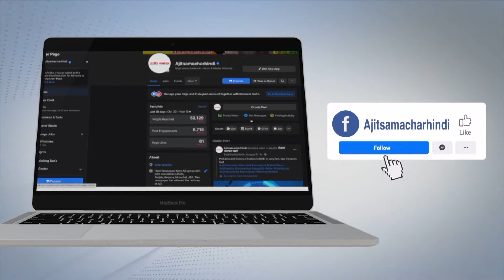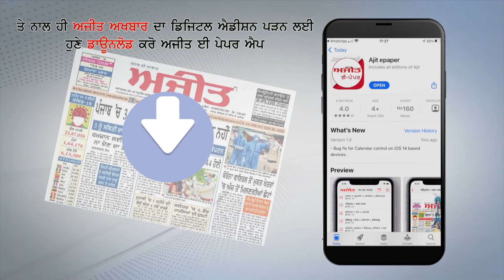ਨੌਜਵਾਨਾਂ ਲਈ ਪ੍ਰੇਰਨਾ ਸਰੋਤ ਬਣੇ ਦੋ ਸਕੇ ਭਰਾ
ਇਕ ਛੱਤ ਹੇਠ ਮਸ਼ੀਨਰੀ ਲਗਾ ਕੇ ਕਮਾ ਰਹੇ ਹਨ ਮੁਨਾਫ਼ਾ